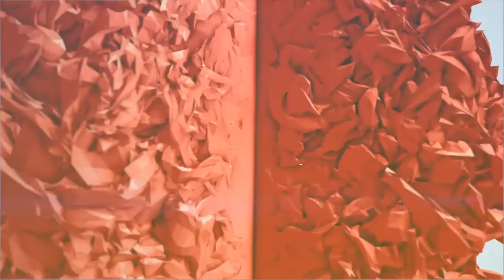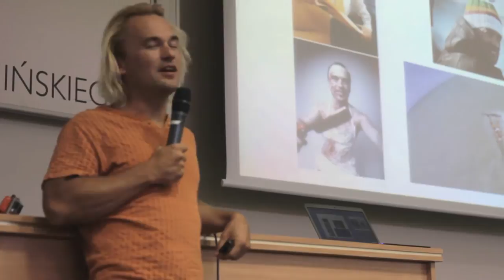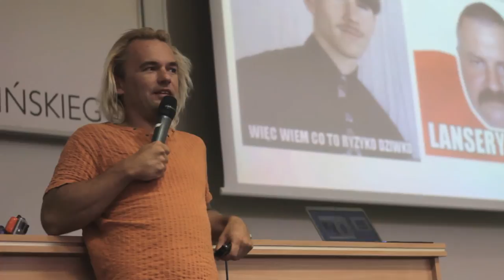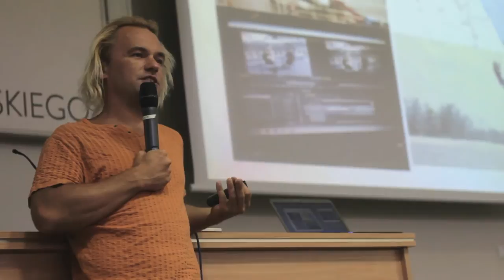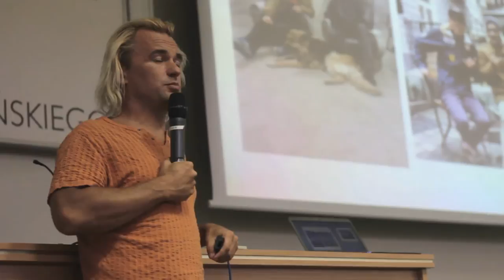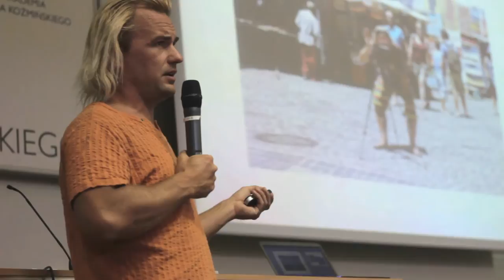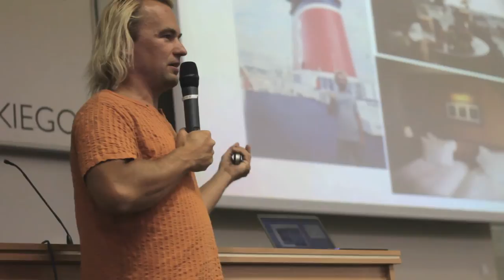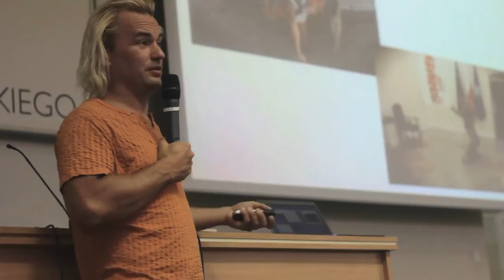AULA # 116 Jacek Gadzinowski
Jacek Gadzinowski (Gadzinowski.pl) - "Personal surf branding, biznes i pasje...czy to da się realnie połaczyć i monetyzować?"